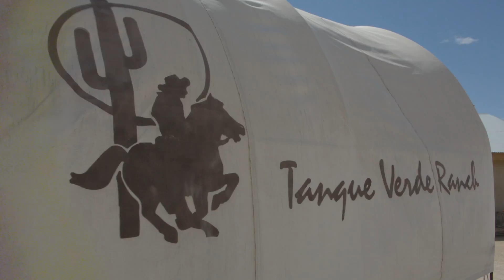Bittante Highlight Video 2014